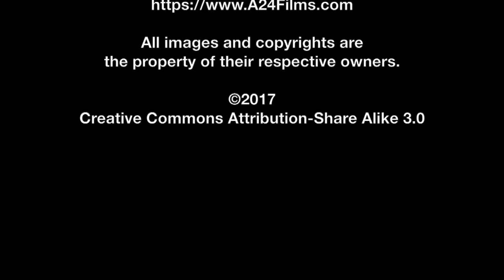David Lowery SIFF Interview - A Ghost Story | The MacGuffin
Spencer Fornaciari of The MacGuffin interviews director David Lowery from the romantic drama A Ghost Story at SIFF 2017.